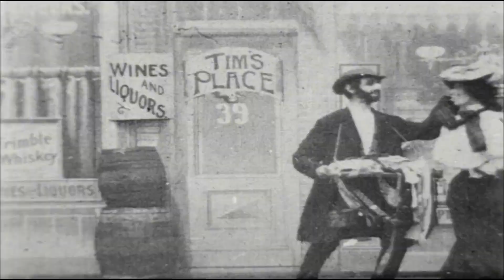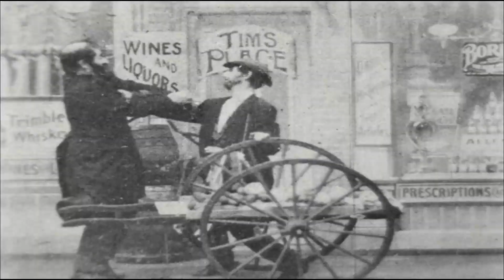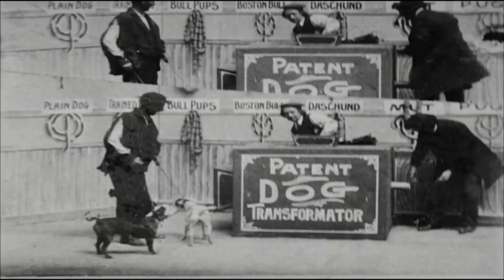Do Or Die 26